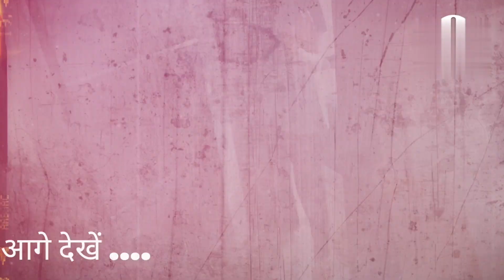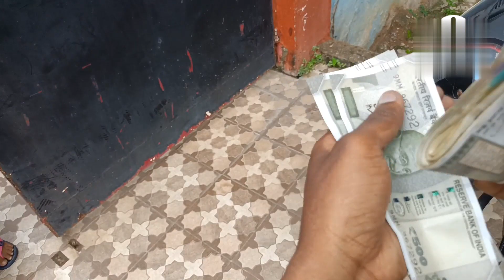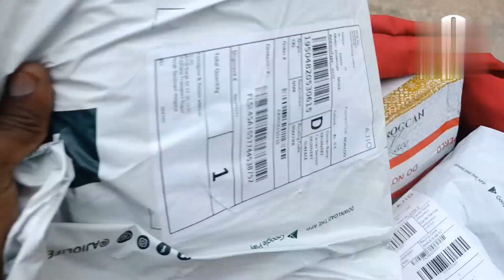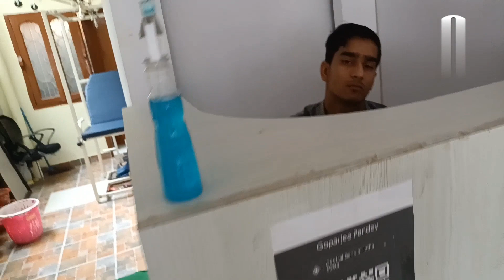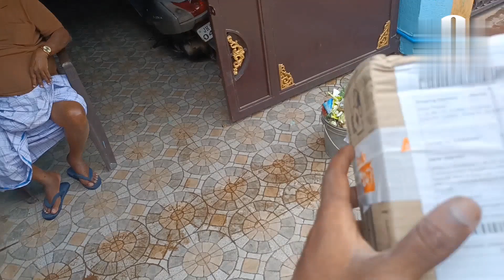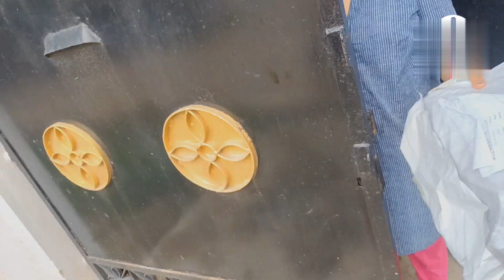Delivery boy job|Job@DeepakDaiya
Delivery boy job|Job @Deepak Daiya
my vlog
Satish panna vlog 1.0
Satish vlog
Panna vlog
Satish video
Ajio delivery boy job
Netmade delivery boy job
Apollo delivery boy job
Meesho delivery boy job
Myntra delivery boy job
Nykaa delivery boy job
Vlogging life
vlog
online fraud
Best online job
New job
Online delivery
Online delivery boy job
Online courier

Fitness SP Email account
Password:$&@Pm0410

Awej Satish Vlogs Email account
Password:$&@
My first vlog || my first vlogs

Guys This is my Delivery courier Vlog please Full support give me

nd I hope Video Pasad aai hogi Like kar dena

My first vlog || Sourav Joshi comments my_first_vlog myfirstvlog awejsatishvlogs myfirst vlogfirst myfirstvlogs myfirstblog amarvlogs aditysvlogs souravjoshivlogs howtoviralfirstvlogs viralvlogs my1 stvlog

जल्दी मिलते है Hello guys:- My_Name_is--] satish ] this is my Delivery vlog

Description

Gel Arld & Hello guys:- My_Name_is--] Satish ] this is my delivery vlog here. Here in this channel I'll provide you better delivery vlogs which you'll enjoy a lot. In the beginning I need your support a lot. if you have suddenly fallen on this channel and watching this video, then plz hit the like button and don't forget to subscribe. Your single subscription means a lot for me.

my first vlog my first vlog introduction

MY first vlog viral My 1st vlog My new vlogs

myfirstvlog

Sourav Joshi

maharaja ji new vlog

Aditya vlogs

First vlog

Vlogs channel

New vlogs channel My first vlog viral kaise kare

Tips for new yoyouyoutirst vlog on youtube

My First Vlog#dailyvlog

Vlog channel kaise grow karen Vlog viral kaise kare

first vlogg

Rohit vlogs

THENKS

GAYS

keyoard tags my first vlog in youtube vlog indian How to edit YouTube Thumbnail Rohit vlogs Youtube

my first vlog bangla my first vlog on youtube

my first vlog viral my first vlog viral trick

my first vlog viral kaise kare 2022 Qmy first vlog viral nahi ho raha hai

my first vlog viral tag my first vlog viral video

amy first vlog viral on youtube

MyFirst Vlog